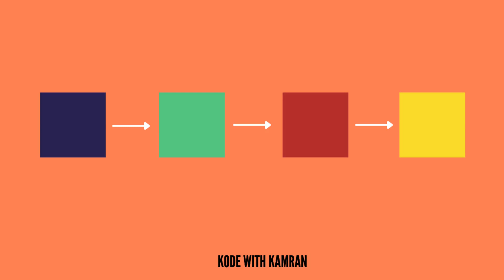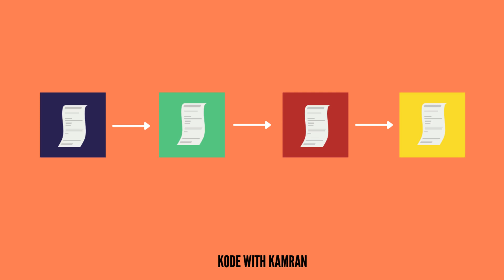What is Blockchain | Blockchain Tutorial - 1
In this video, i have explained what is blockchain, how it works, why it came into picture and why you should learn it.
This is  series of videos will teach you to develop blockchain from scratch and create dapps on blockchiain.